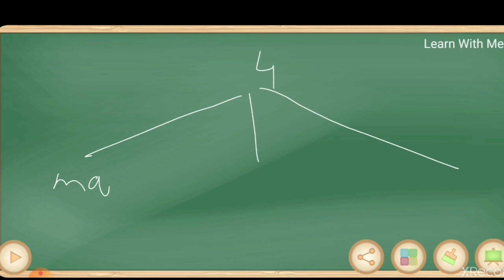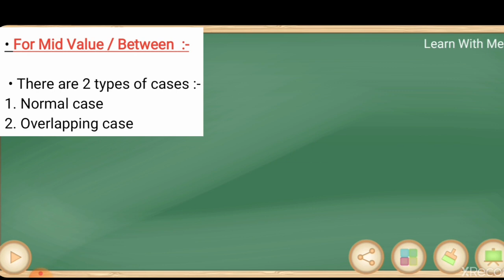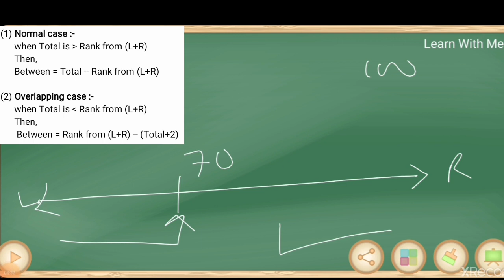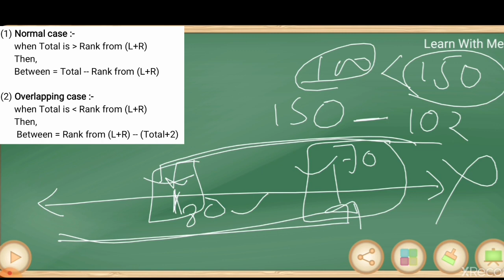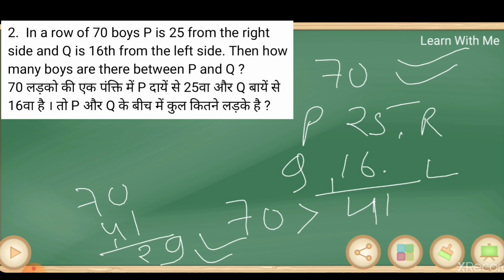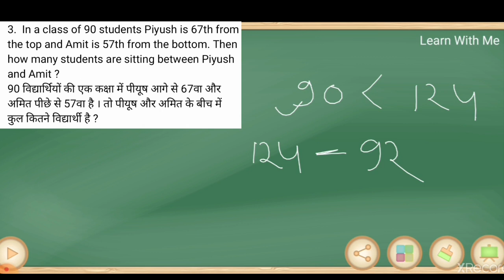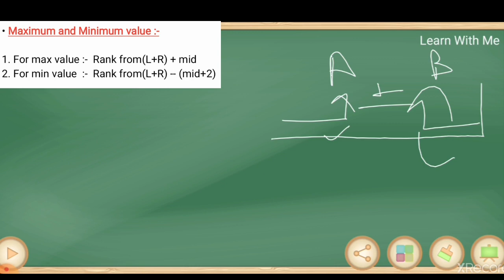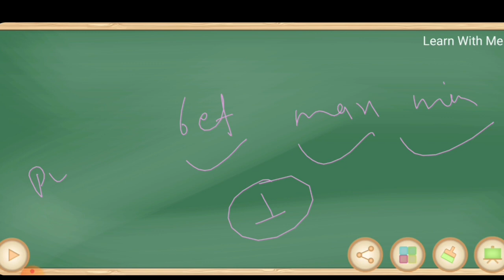Order & Ranking (Part-4)। क्रम निर्धारण । Between & Maximum & Minimum के Concept । IN HINDI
Reasoning ।। Reasoning Tricks ।। Reasoning Class ।। Reasoning Class In Hindi ।। Banking Exams ।। Order And Ranking ।। Reasoning Order And Ranking Question ।। Order And Ranking Reasoning Tricks ।।

In this video we discussed ORDER AND RANKING (PART - 4). We cover all type of questions ( from basic to high ) in our session.